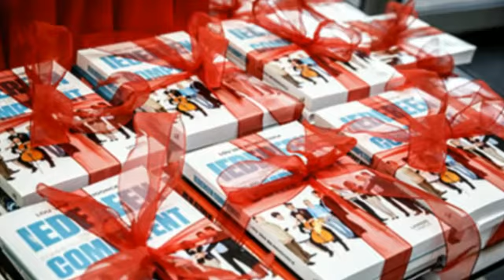L&D Awards 2014 : De Sleutel